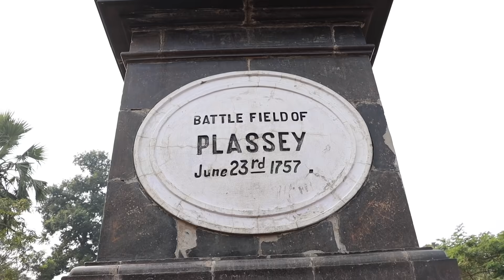হ্যাপিদার শশুরবাড়ি জমিয়ে খাওয়াদাওয়া করলাম সবাই মিলে | How we enjoy in Palashi, Nodia | village vlog